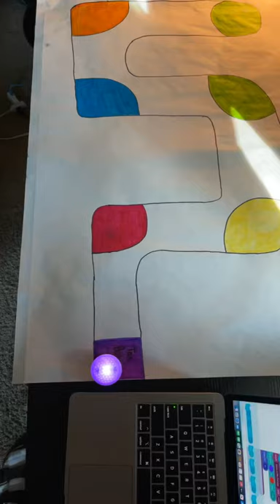Coding to get through the maze